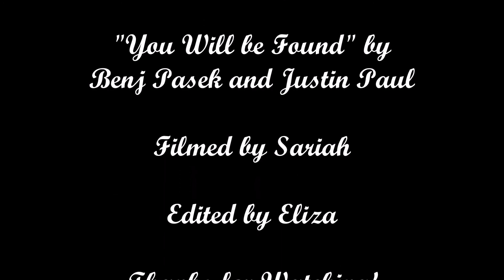You Will Be Found (DEH) Performance by QCHS Drama Misfits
Full performance video of "You Will Be Found" on "Day of Service" (9/11) by the QCHS Drama Misfits

"You Will be Found" music and lyrics by Benj Pasek and Justin Paul